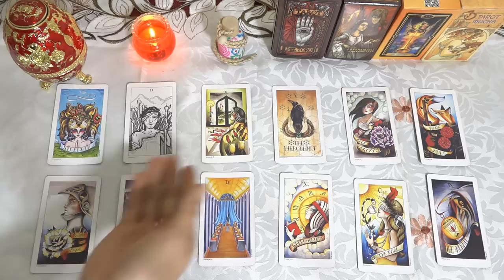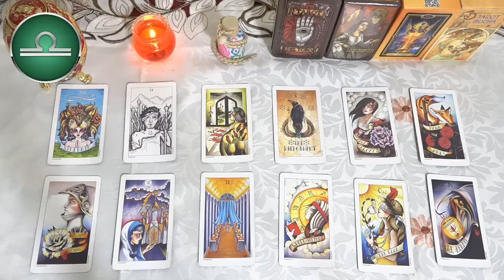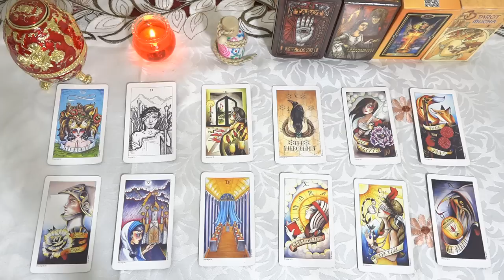Horóscopo Semanal de Mhoni Vidente 12 al 18 de Junio⚠️ El presagio de la suerte esta semana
Horóscopo semanal del 12 al 18 de Junio. Puede haber eventos o recuerdos que provoquen sentimientos de cansancio, tristeza para Virgo en el día de la Luna en conjunción con el asteroide Quirón.
Ha llegado el momento en que puedes continuar persiguiendo sueños más elevados y dejar atrás el doloroso pasado. Quien tiene éxito no falla unas pocas veces, así que no tengas miedo del pasado.
🙏 La ansiedad se libera:
♈ Aries 03:00
♉ Tauro 04:32
♊ Géminis 06:01
♋ Cáncer 07:27
♌ Leo 09:10
♍ Virgo 10:32
♎ Libra  12:01
♏ Escorpio 13:36
♐ Sagitario 15:05
♑ Capricornio 16:40
♒ Acuario 18:14
♓ Piscis 19:41